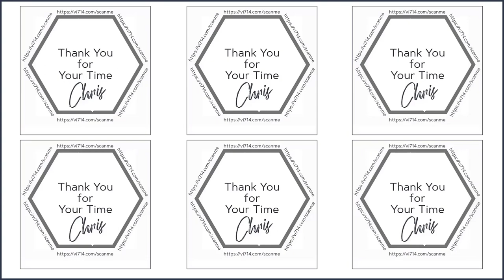vi714 Scan Me - A test of scannability of rotating qr codes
qr codes in motion.  How readable / scannable are they? This is a test. See a singleton version of the rotating hexagon